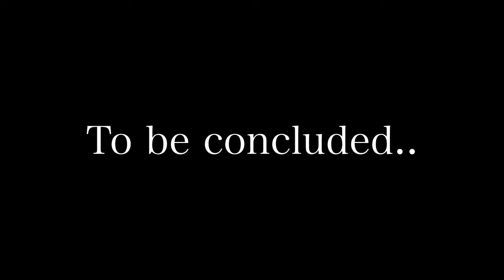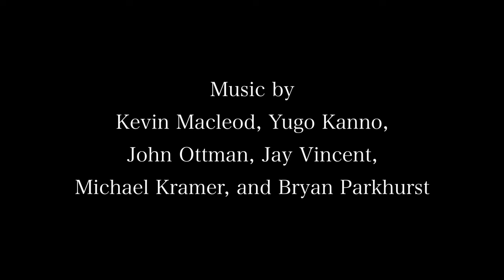Isle Of Sudrians | Railway Crisis | S1E19